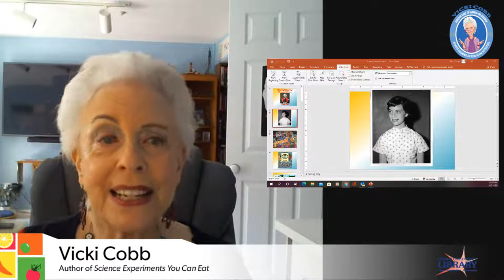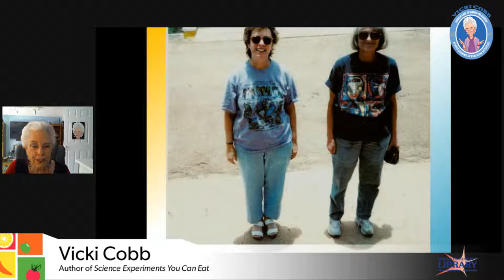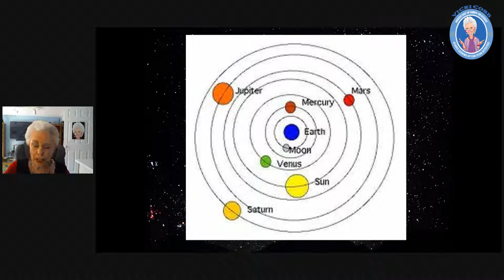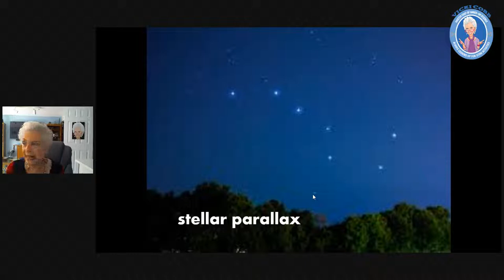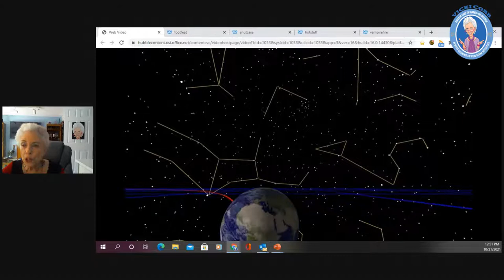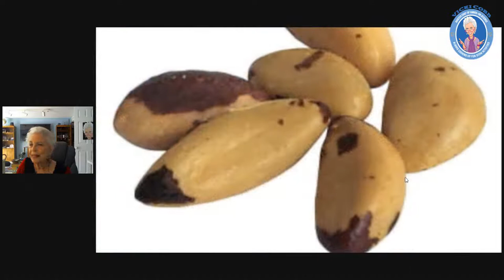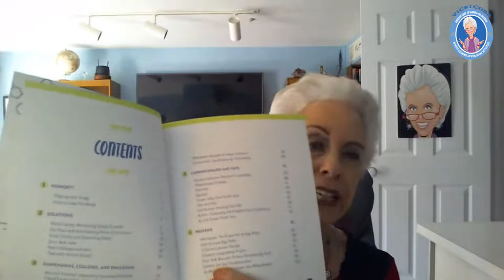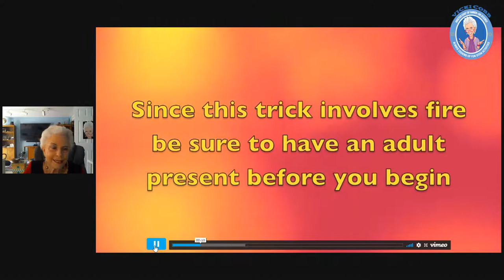Discovery! Discovery! Why Scientists Love Science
Vicki Cobb's Discovery! Discovery! Why Scientists Love Science is a highly entertaining,  interactive show that gets kids excited and enthusiastic about science, reading and poetry. Everyone in the audience experiences how scientists think, the limits of their own perceptions and the engineering of potato chip packaging to keep chips fresh.

This program is part of the Pueblo All Pueblo Reads literacy project.